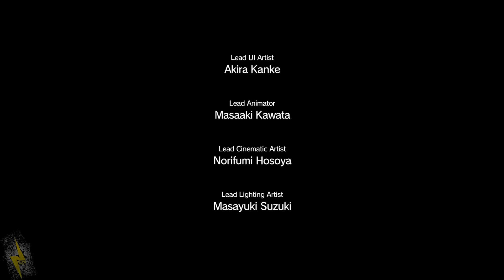Dress Nice! - Metal Gear Solid 5 The Phantom Pain #48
Part. 48

Normal

PS4